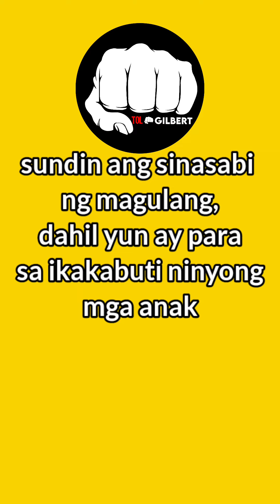anak na nagsumbong sa brgy! dahil lamang napalo ng magulang!